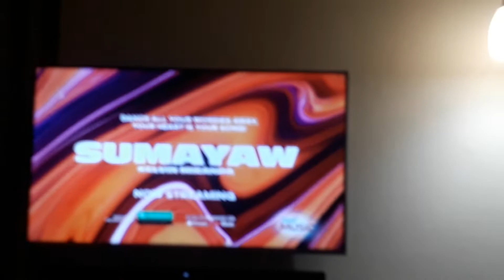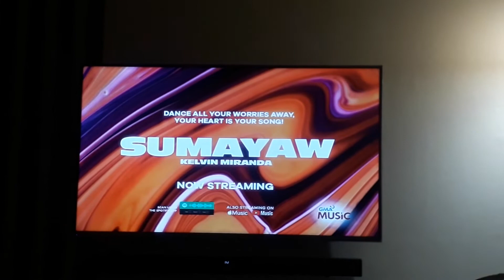GTV 27 Testcard with audio feed part 6